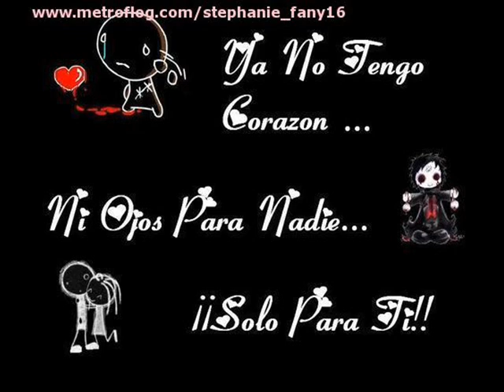Amor Por Internet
es unas de las rolas mes bonita que hay.